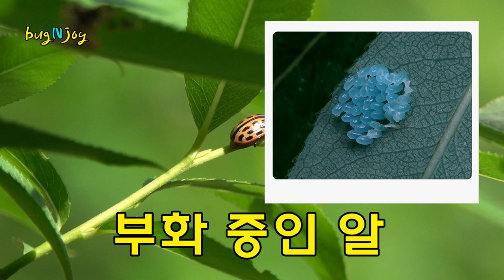곤충의 한살이 : 버들잎벌레의 위장술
버드나무에서 살아가는 곤충들 이야기